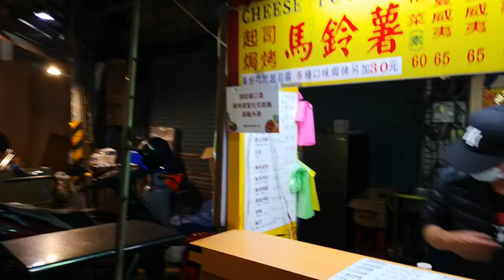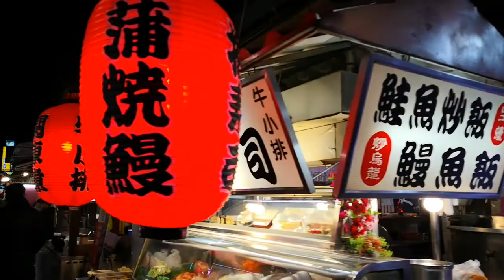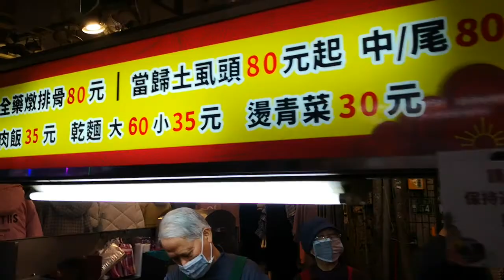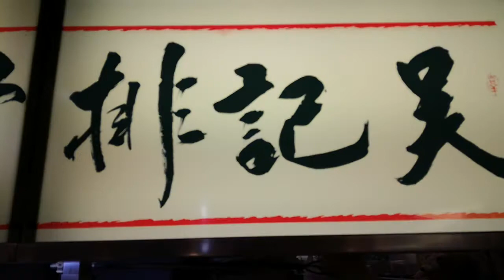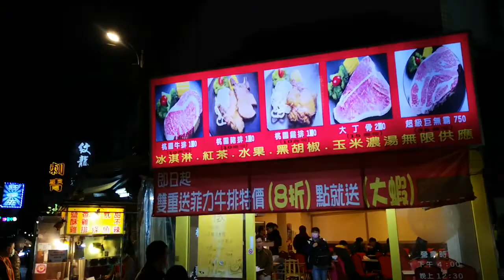桃園夜市 → 桃園觀光夜市街景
感謝大家的觀賞 🙏🙏❤️❤️
景點資訊▼
桃園觀光夜市市位於桃園市桃園區北埔路的一處夜市，位於桃園區中正路大廟後過三民路與北埔路、正康二街與中正一街之間。以傳統小吃最具知名度，如珍珠奶茶、鹽酥雞、花枝羹、蚵仔煎、大腸麵線等等。